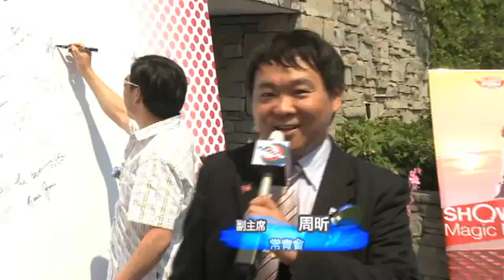花兒朵朵 － 記者招待會 1/5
Flower Press Conference 1/5